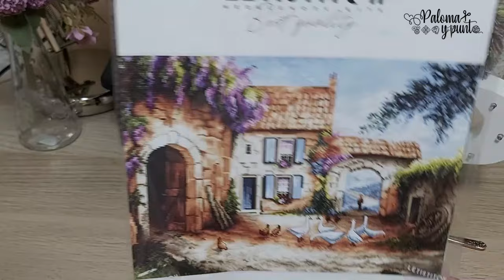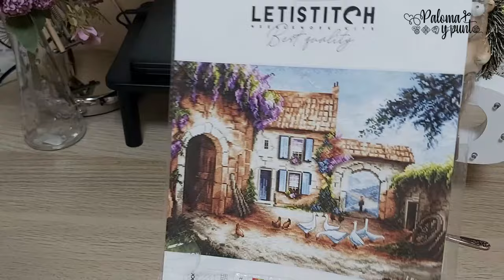🪡🧵🏖 Avances de junio 2024 y dos nuevos comienzos 🏖🧵🪡